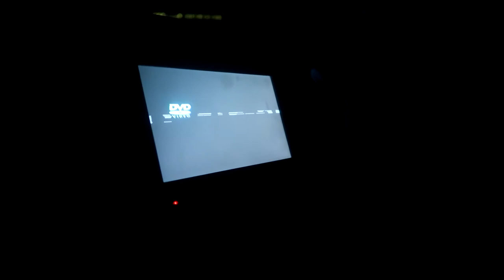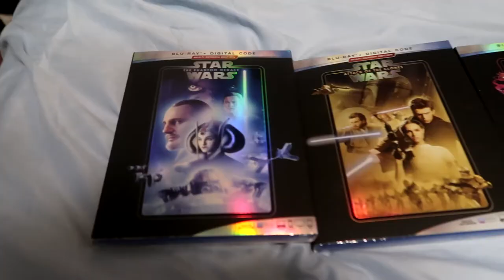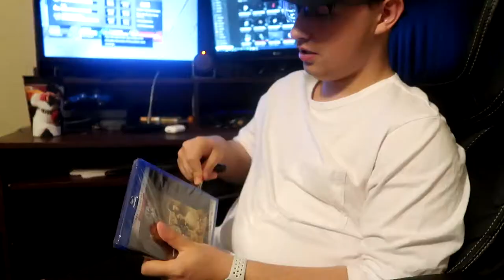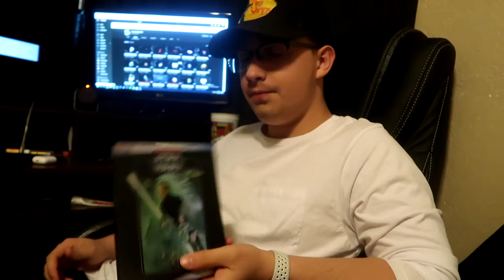RENEWING MY STAR WARS MOVIE COLLECTION!! - EPISODE 17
-This is just the life of a kid who is just living life to the fullest with all of his friends.

-In Today's video, me and the boys hang out for a lil bit in this vlog and then I went to renew my Star Wars movie collection.